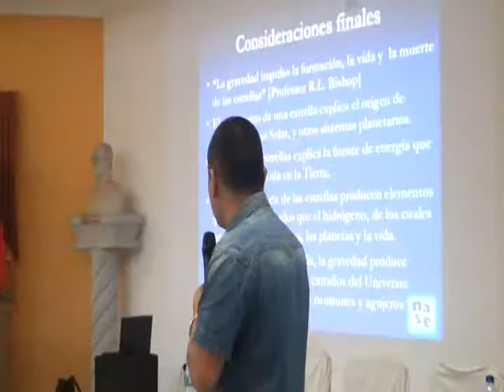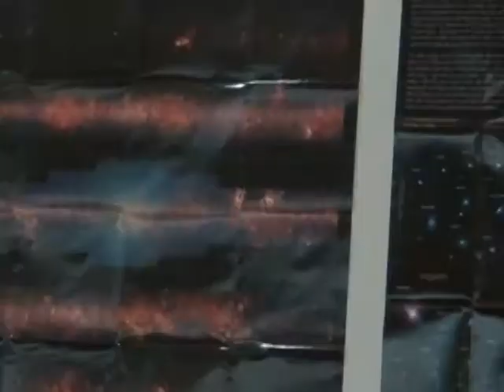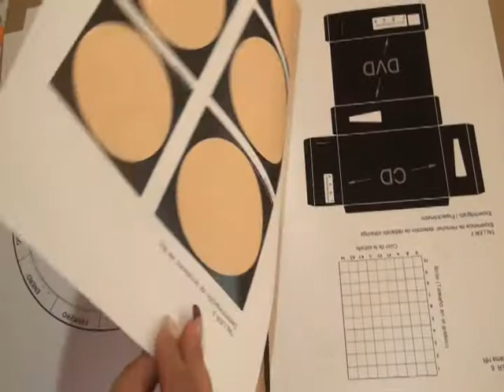CAPACITACIÓN ASTRONOMÍA-ALLYTV NAPO